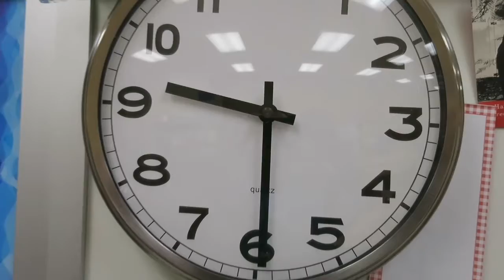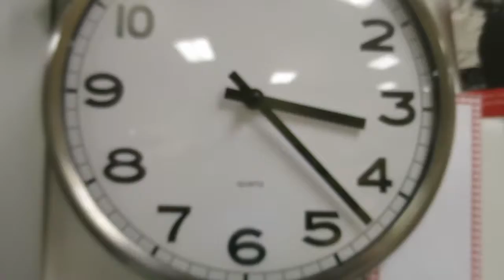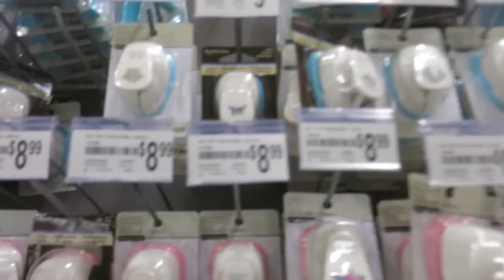SPRING BREAK STARTS IN 3, 2, 1